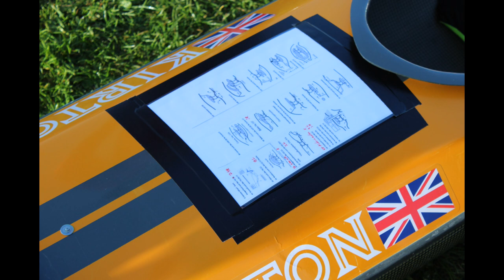Devizes to Westminster International Canoe Marathon 2019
Stien Verlinden and Rudy Marien, Senior Doubles, Finish Time 22:30:04